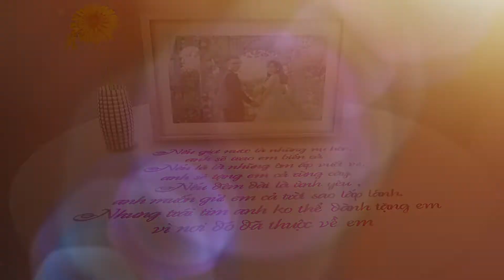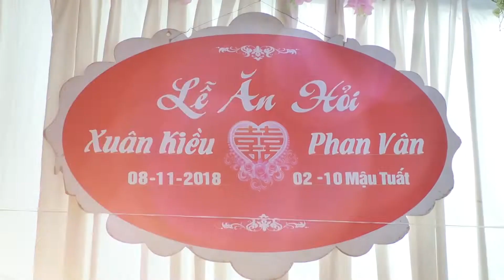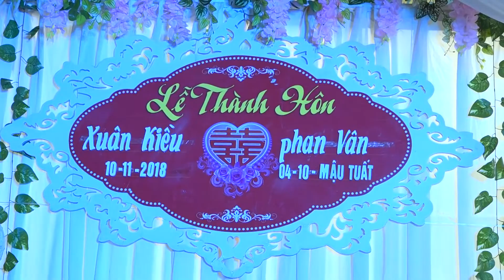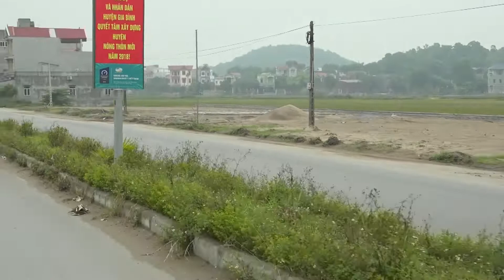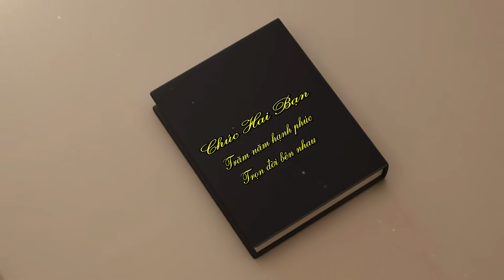Lễ Thành Hôn Kiều Vân. Hương Vinh. Gia Bình